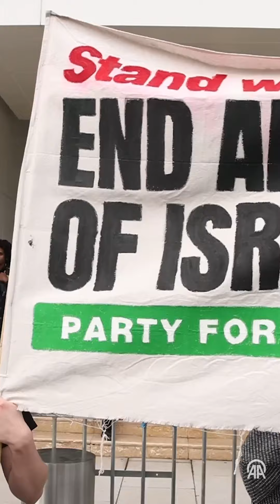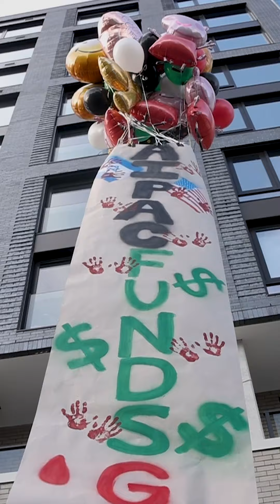Demonstrators stage protest outside AIPAC headquarters in US capital